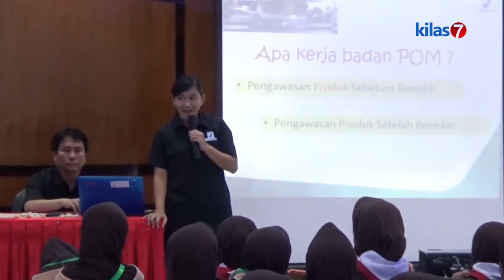Kilas7 TV Batam - BPOM Kepri Terima Kunjungan Siswa SDIT Mutiara Insani Batam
RABU PAGI,  BPOM KEPRI DIKUNJUNGI MURID MURID DARI SDIT MUTIARA INSANI BATAM.  KUNJUNGAN INI MERUPAKAN PENGENALAN AWAL TENTANG PERAN BPOM DALAM MELINDUNGI MASYARAKAT KEPADA ANAK ANAK DISUSIA SEKOLAH DASAR.